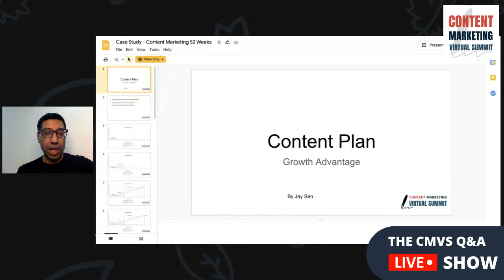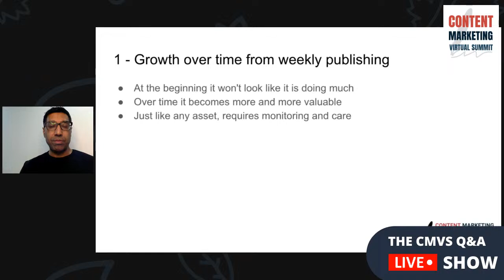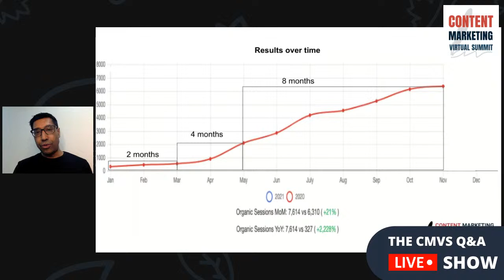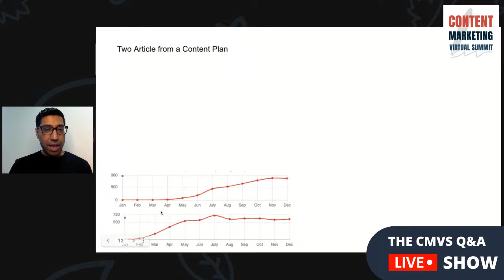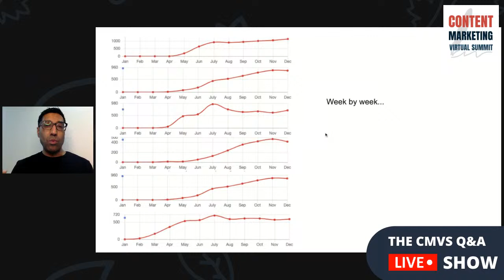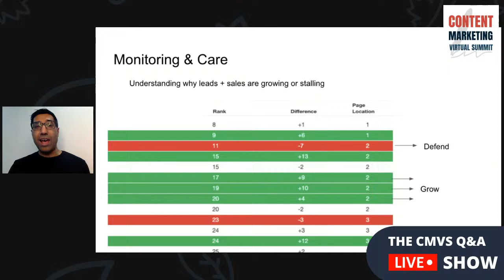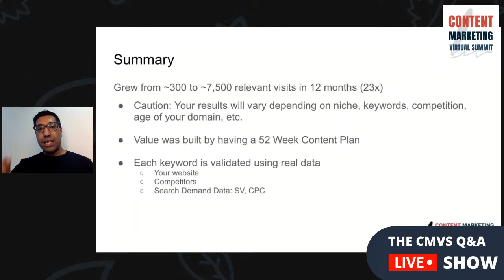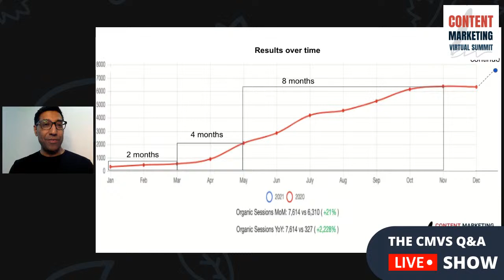LIVE Q&A with Luke Buesnel - 9 a.m EST March 25, 2021 - CMVS2021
LIVE Q&A with Luke Buesnel - Content Director of Story League